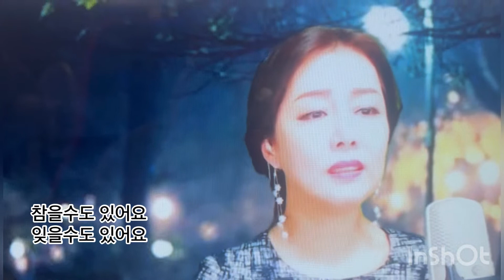신수미 / 🎸남자인데(원곡 우연이) 2022. 6.17 부산 광안대교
부산 광안리 해수욕장
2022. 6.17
개장준비로 한창 바쁜 손길이
움직이는 광안리 해수욕장.